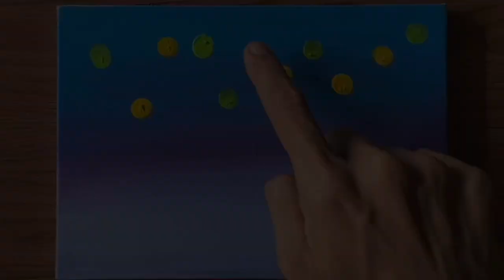Balloon Painting Using Only Fingers | Simple Painting Techniques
Let's draw and spend your time with Naya Art Painting. Take a canvas, brush, color, and draw as you like. Because drawing is fun.

I hope you enjoy Watching  my video, Have a nice day
Acrylic colour
Canvas••• 16 * 23cm
Ayo menggambar dan habiskan waktumu bersama Naya Art Painting. Ambil kanvas, kuas, warnai, dan gambar sesuka Anda. Karena menggambar itu menyenangkan. TERIMA KASIH.🙏
    Saya Harap Kalian Suka Dengan Vidio Saya,Semoga Harimu Menyenangkan